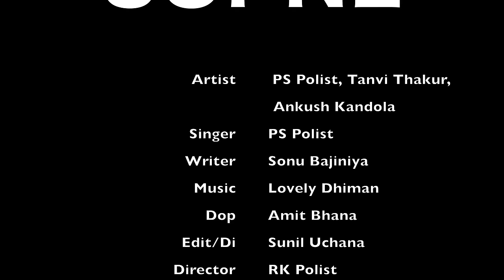SUPNE ( Official Video ) Singer PS Polist Bhole Baba New Song 2023 || RK Polist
ARTIST : PS POLIST , TANVI THAKUR , ANKUSH
SONG : SUPNE

SINGER : PS POLIST
WRITER : SONU BAJINIYA
COMPOSER : PS OLIST

DOP : AMIT BHANA

EDIT / DI : SUNIL UCHANA
DIRECTOR : RK POLIST
POSTER : VIJAY ARYA

SPECIAL THANKS
VILLAGE KABARCHHA
AJAY RAVAN
AMAN RAVAN
AS VATS
RK POLIST
KAPIL PAHLWAAN
DEEPAK MASTER
MEET PAHLWAAN
MOHIT SHEOKAND
ANKUSH KANDOLA
VIKASH GOSWAMI
JASVEER KHATKAR
KALU PAHLWAN
AKSHAY RAVAN ( FOJI )
BABA BHOLENATH

PARVEEN SHARMA POLIST BIG BROTHER

Teri Baata Me Tha Rus
Kde Kaate Thi Tu Nas
Aaj Chod Ke Ne Boli
Mne Mil Jenge 10
Aav Uski Re Yaad
Jine Krya Barbaad
Mera Naazuk Sa Dil Baba Chiirr Gi
Jite Krya Tha Re Pyar
Dekhe Sapne Hajaar
Aaj Vaay Meri Nazraa Me Baba Girr Gi

2.

Meri Jindagi Me Aai
Makha Yare Pyare Bhoot
Koi Lyaya Toofe
Tu He Lyaai Thi Re Mout
Ik Ik Kr Ke Ne Sath Chod Ge
Mera Maada Tha Naseeb
Mera Maada Tha Re Byoont
Mere Pyar Ki Patang
Mkha Bdlegi Rang
Bera Koni Lagya Hawa Kite Or Firgii

2.

Ib Nazar Churaav
Mne Buraa Tu Btaav
Mkha Oye Su Me
Muudd Muud Lkhyaa Krdi
Pagla Ki Dale Meri Ratya Krdi Mala
Kde Haathe Pe Kabarchhia Likhaya Krdi
Tne Krya Tha Re Vada
Chauu Jaan Te Bhi Jyada
Ps Polist Ne Kr Tu Aada Mukrr Gi

Ps Polist New Song 2023
Supne PS Polist 2023
Bhole baba ke gane
Bhole Baba Song 2023
PS Polist New Song Supne
Supne Bhole Baba Song